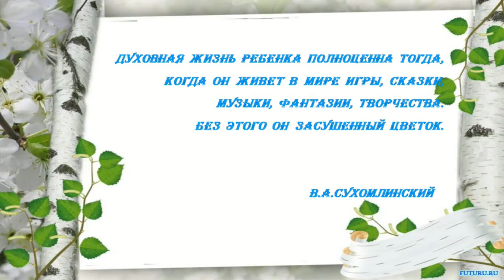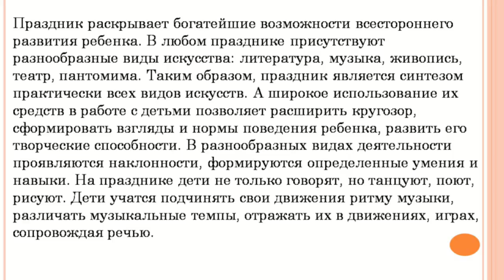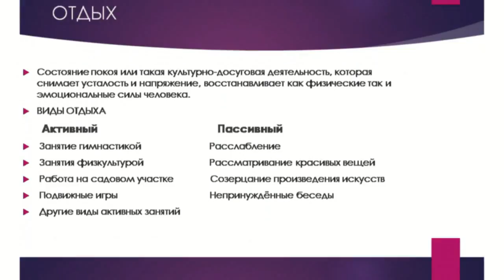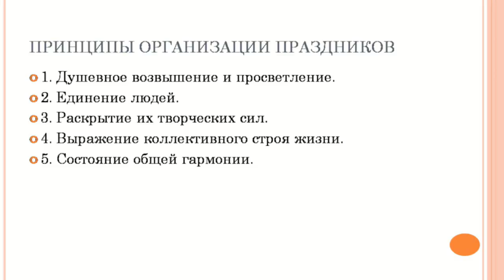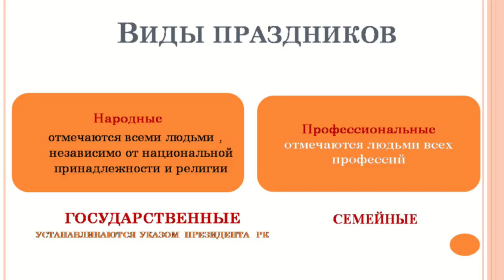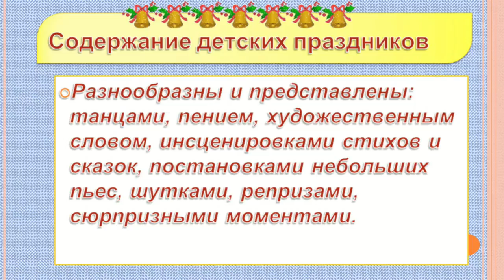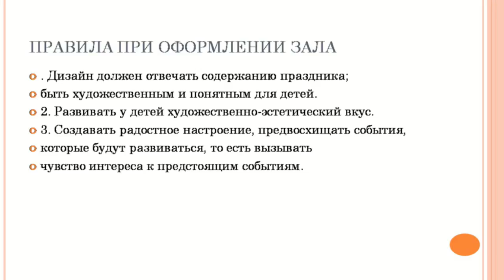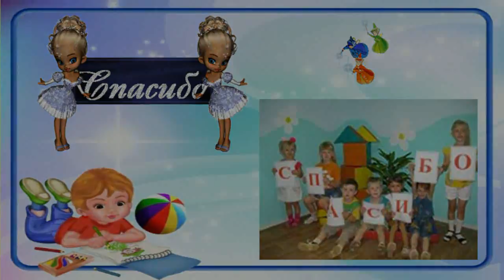Байжанова С.А.Понятие и сущность детского праздника.Классиф детского праздника.Виды и содержание.